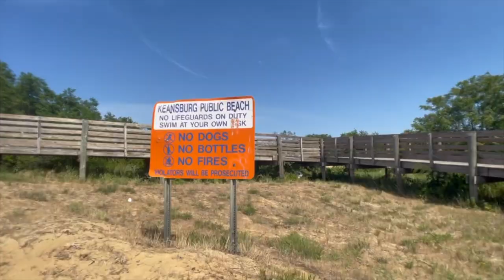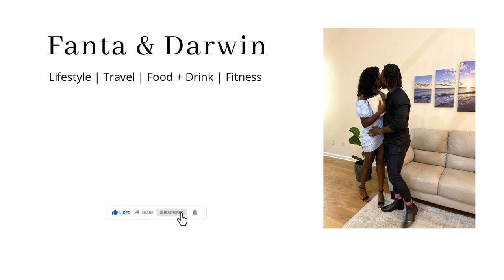We took our dog to the beach for the first time this summer! | Vlog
Summer's here! We took our dog to the beach for the first time. The water's nice, she has a life jacket, and she's ready to jump in. Let's see if she sinks or swims *cue dramatic music*

Lifestyle | Travel | Food + Drink | Fitness